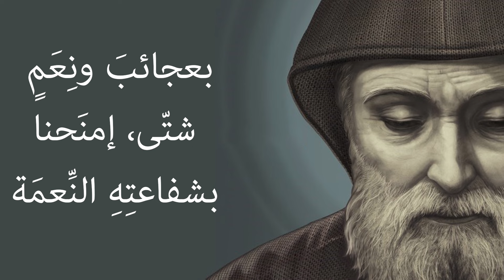تساعية القديس شربل وصلاة لطلب شفاعته / اليوم الرابع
touficdaccache.website2.me

اليوم الرابع:
يا أبت مار شربل الحنون، إليك التجئ. ثقتي بمعونتك تملأ قلبي. بقوّة شفاعتك عند الله انتظرُ النعمة التي أطلبها (أذكرها). فأظهر لي هذه المرّة أيضاً، مقدرتك ورأفتك. يا مار شربل، يا جنينة الفضائل، تضرع لأجلي. إلهي، يا من منحت مار شربل نعمة التشبّه بك في جميع الفضائل، إمنحني أنا أيضًا، بمعونته، أن أنمو بالفضائل المسيحيّة. إرحمني. إرأف بي لأمدحك إلى الأبد. آمين. أبانا والسلام والمجد مرّة